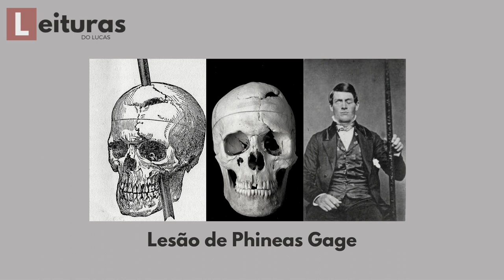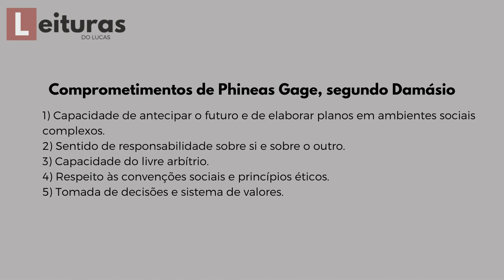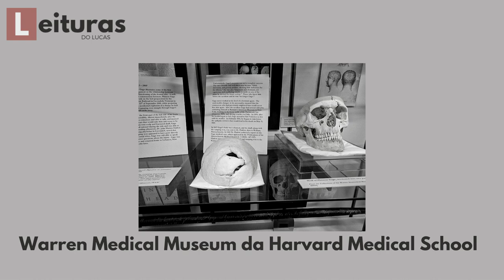O Erro de Descartes #1 | Phineas Gage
O texto "O Erro de Descartes" do premiado cientista Antônio Damásio é fundamental para todo aquele que se interessa pela Ciência Psicológica. O autor trás questões importantes sobre a relação entre a emoção, a cognição e o comportamento. Toda a resenha será dividida em partes fundamentais. Neste vídeo eu apresento para vocês o triste e famoso caso de Phineas Gage, que sofreu uma lesão na Região Pré-Frontal Ventromediana - hoje reconhecida como decisiva na tomada de decisões.

Para adquirir este livro pela Amazon, acesse

Referência:
DAMÁSIO,Antônio. O Erro de Descartes: emoção, razão e comportamento. Companhia das Letras, 2012.